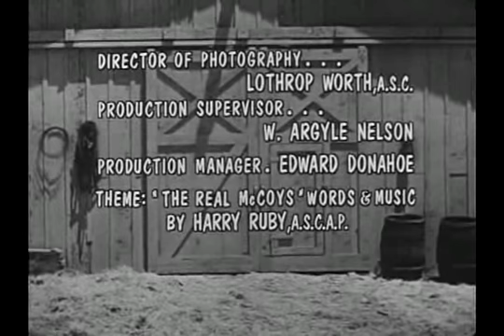s02e03 Blow The House Down 477p mpeg4 aac - Real McCoys